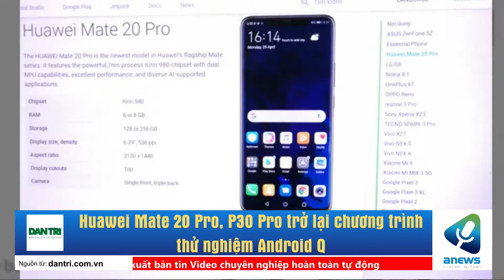Huawei Mate 20 Pro, P30 Pro trở lại chương trình thử nghiệm Android Q